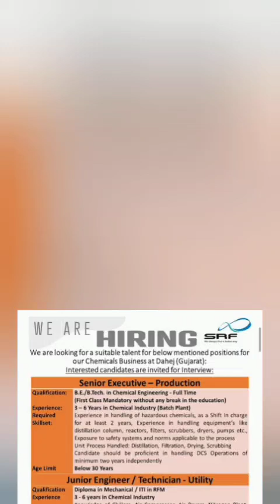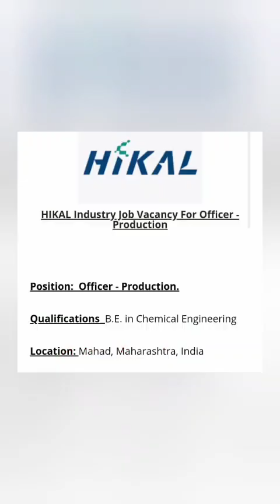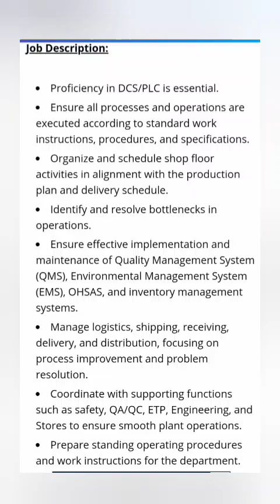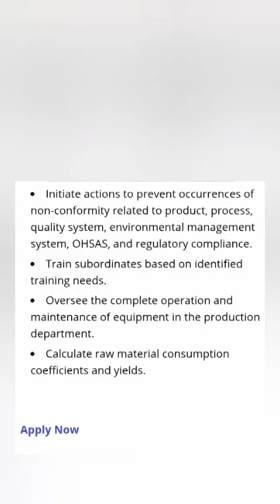SRF LIMITED DAHEJ JOBS || INTERVIEW INFORMATION. Abhilash Nair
SRF LIMITED DAHEJ JOBS || INTERVIEW INFORMATION|| CHEMICAL ENGINEERING JOB

Placement Service

Vacancy In ANKLESHWAR

Production Incharge

Plant Operator

QC Chemist

R&D Chemist

Mechanical Engineer

Freshers jobs

MSc Organic Chemistry

Bsc Chemistry

Diploma Chemical Engineering

Department
Production
R&D

Apply Now..

HIKAL JOBS INFORMATION

Times Placement
F-47 Silver City Near Bank of Baroda Rajpipla Road
Ankleshwar Bharuch
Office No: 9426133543